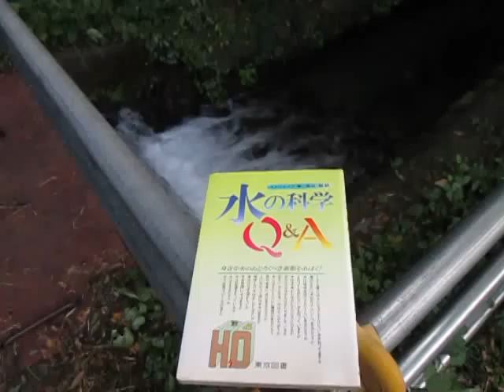散歩と読書 （超音波システム研究所：：水の科学）